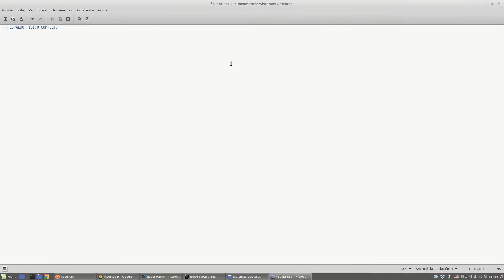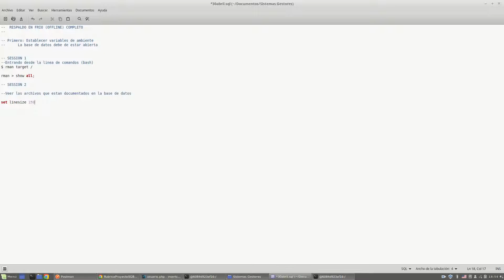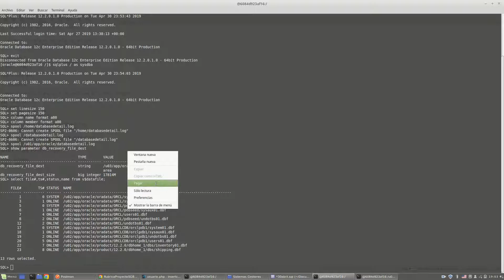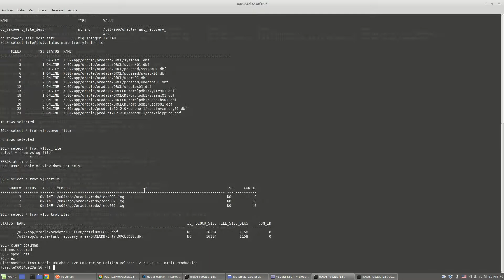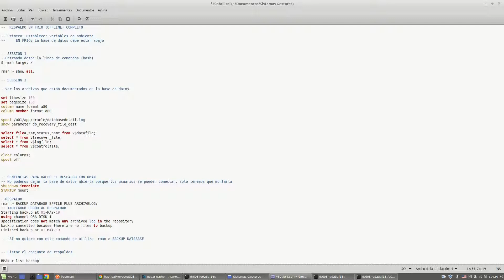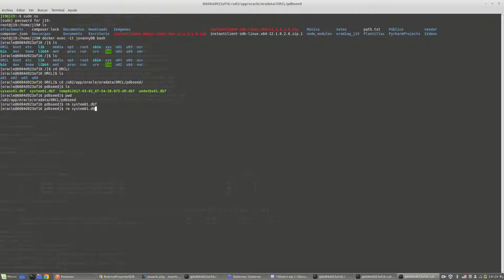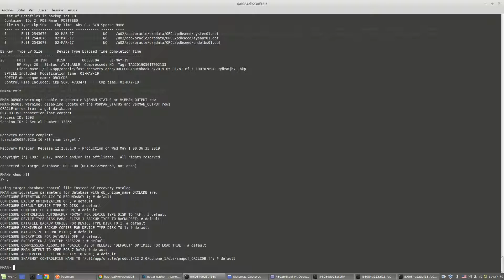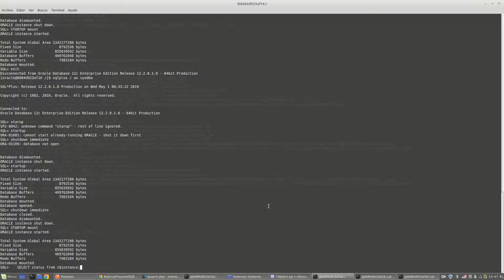Respaldo de una BD Offline en Oracle 12c